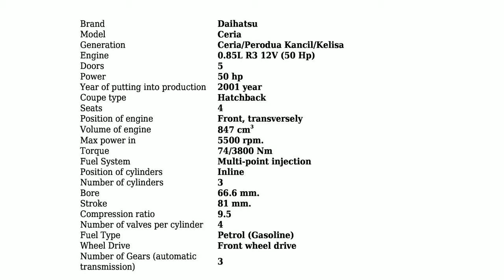Daihatsu - Ceria/Perodua Kancil/Kelisa - 0.85L R3 12V (50 Hp) - Technical specifications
Power 50 hp; Coupe type Hatchback; Fuel Type Petrol (Gasoline); Doors 5; Seats 4; Number of Gears (automatic transmission) 3;